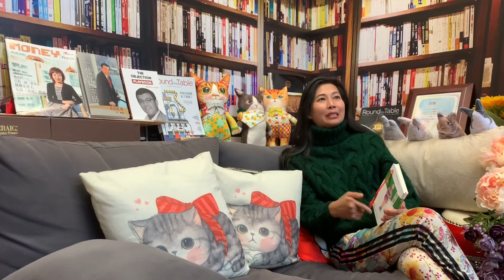有孩子的家庭｜怎去設計整個家庭的保險計劃 ｜ 保險為什麼 - 14 ｜香港🇭🇰廣東話頻道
連結內有四個免費價值教學短片

我可能係*世界上第一個*和您分享「30年前和今天買保險有什麼分別」的保險顧問😂📚✍🏻♥️

自願醫保

政府自願醫保網站

YouTube上有很多自願醫保計劃比較，自願醫保計劃攻略，自願醫保大比拼，自願醫保利弊等不同短片。各保險公司都是以政府設計出來的框架去設計靈活計劃，羊毛出在羊身上，我不相信會有一間保險公司又平，又保得大額，又多額外醫療服務的保障。

如果有一間保險公司，它能在住院保險的市場佔有率最多，證明他會有最多的大數據，知道客戶需要什麼，什麼病賠償得最多，怎樣賠償對公司和對客戶能做到雙贏，他們的精算師設計出來的計劃一定是最切合市場和客戶的需要。

當賠償得最多的時候，也代表這間保險公司的保險顧問賠償經驗最豐富，這更顯示這保險公司的保險顧問更明白怎幫到客戶跟進賠償。

全香港超過100,000位保險顧問，但真不是每一位保險顧問都懂自願醫保，都懂怎做住院保險賠償，所以除了保單保障範圍之外，保險顧問都是客戶的重要價值。祝願每一位投保人都能夠遇到行業中專業的保險顧問。感受到保單為他們帶來的價值！

投保人怎保障自己

每個人需要保險的原因都不同，可能是為了在自己身故後為親人提供生活保障、為了保障自己賺取收入的能力、為了在遇到盜竊或災害時保障自己的住所、座駕或其他資產。

無論你基於甚麼原因投保，都需要先清楚了解自己需要甚麼類型的保險產品，選取最適合你的保險計劃。你需要清楚了解保單的條款和保障範圍。

值得留意的是，你有合約上的責任向你的保險公司提供真實準確的資料，如拒絕提供，可能會導致到你的保單失效，或你將來的任何索賠被拒絕。

新的人壽保單設有21天的冷靜期，保單持有人可以利用這段時間看清楚已簽保單的條款，並仔細考慮是否符合你的保險需要。

儲蓄保險

以保單形式作儲蓄工具，是一個比較其他投資工具風險較低的選擇。傳統的儲蓄保單，很多投保人都會覺得回報不太高，也不夠靈活提取，往往會用這些說話，而拒絕投保。但是傳統的儲蓄人壽保單，背後真正的意義，不只「儲蓄」這個目的，當中存在着低成本的「資產轉移」，「傳承財富」，「用時間累積財富」，「建立儲蓄習慣」，「避免市場波幅的後備戶口」等，都是很多投保人未意識到的「管理財富」功能。

傳統儲蓄保單重點是「實現率」，這也是一般投保人，習慣只看建議書上「預計的回報」，疏忽了實質保險公司以往是否真的派到「預期的紅利」。

另外一個投資工具能在保險公司投保的，就是一些投資相連的基金投資戶口。近兩年流行的「派息基金戶口」也可以在保險公司開戶。
這類戶口就會受市場波幅而影響回報，而且風險較高。

第三個投資工具能在保險公司投保的，就是個人賬戶的強積金戶口，可自選扣稅供款的強積金戶口。

一個保險顧問需要有「卷五」投資相連牌照，「卷四」強積金牌照，「卷三」長期保險牌照及「卷一」保險原理及實務，共4個牌照才能夠提供以上三種不同風險程度的儲蓄戶口服務給投保人。

所以今時今日做保險顧問，真是不容易。考到牌照，每年也需要完成足夠的學分才能夠續牌。已經沒有30年前的歌仔說「有呼吸就可以做保險」，那麼簡單。

危疾保險（亦稱為重疾險）

會在確診後支付一次性賠償，以支付與某一特定危疾相關的全部或部分醫療費用。此類保險可以作為一份獨立保單或人壽保險的附加保障出售。

至高誠信原則（utmost good faith）

至高誠信的含義是指當事人真誠地向對方充分而準確的告知有關保險的所有重要事實，不允許存在任何虛偽、欺瞞、隱瞞行為。而且不僅在保險合同訂立時要遵守此項原則，在整個合同有效期內和履行合同過程中也都要求當事人間具有“最大誠信”。

企業業務

不是每一個Agent 都可以提供這個服務，先要考卷二和卷四的牌照，再要定時上公司內部的「特別課程」。

全行業有做「企業業務」的顧問很小，因為有牌，也未必識做。😄

全個行業，只有兩間大保險公司有比較多的保險顧問懂做「企業業務」，包括「公司團體醫療」和「企業強積金戶口」。

「企業業務」牽涉的人力物力、後勤服務丶網絡支援，網絡醫生服務等你個人保險更複雜。

「個人保險業務」要在產品回報丶投資平台丶醫療賠償丶危疾保障範圍丶網絡電子平台支援，都可以說市場上只有四大保險公司比較完善。

很多時「企業業務」轉用新的保險公司，原因有三個，第一「價錢」，第二人事部經理或老闆轉換，第三現有服務提供者後勤服務有出錯。

「個人保險業務」可以以個人品牌，或個人的人脈關係而獲得生意，但是「企業業務」越大的企業表面要「越公正」，有時也會因為很多「客觀商業因素」而選用服務不好或「價錢貴」的公司，其實都是打人情牌，不過只是你「看不見的人情牌」罷了。不過商業社會，就是家家有求，都可以説是公平競爭。

沒有耐性和毅力，保險顧問做不到「企業業務生意」，專業牌照，和專業知識，只是基本。所以很多保險顧問都不做企業業務，因為服務多，而且跟進時間長，回報不成正比。✍🏻

只有我這麼用心訓練組員去做「企業業務」，沒有特別的理由，只是無人肯做，我就試吓做。🤣♥️

未來保險市場發展趨勢

在這尖端科技既的年代，做保險可以有很多方式建立品牌，甚至乎去做生意。過去幾十年都是我們保險顧問要去主動尋找客戶，但我相信未來30年我們需要學習以「尖端科技」，讓有需要的客人找到我們丶認識我們的專業所在，主動向我們查詢意見，主動向我們購買保險產品，和主動向我們申請入職的機會。

未來30年是實力的表現，過往三十年以人脈關係去做生意，未來30年是誰能利用網絡表現到自己的「專業價值」，就能夠在市場佔一席位。

您相信嗎？

👀完影片🎞

如果覺得有價值.

比了♥️☑️喜歡嗎？
🔔訂閱了嗎？
What app 給有需要的朋友，讓他/她了解更多吧！

一個專為「保單持有人」而設的保險知識教學頻道。

一個行業就像「森林」中很多大小不同的樹，各有特色和所長，沒有那一棵樹是「皇」，大家是互相依靠的。因為，土壤一樣，大家都在爭陽光和水。總有枯葉枯枝，這是自然淘汰。
客戶能有緣遇到那一棵樹，他都可以選擇停下來休息，或繼續找他心目中喜歡的大樹。

市場上有很多YouTube賺錢的短片，我們都是用另一個角度去幫大家賺錢，因為健康就是財富，心靈的健康，身體的健康，希望大家看完我們的短片之後，能調節心情更加「富足」。我們設立了三個頻道，和一個Facebook專頁。目的是希望「保單持有人」不求人，更容易明白保單的保障範圍。

見到YouTube搜尋「保險」的時候，大部份都是台灣的短片，而且內容也不是太幫到香港的保單持有人。所以今年二月開始製作三個YouTube頻道，希望大家多多指教。

我不夠膽說我是第一個保險顧問去做「保險知識教學」短片這事情，不過，想到為「保單持有人」而設，又要肯學IT,又肯去試，期望短片內容帶給二百幾萬保單持有人一點新的價值，真確切執行到，我應該是「第一個」🤣♥️

現在的保險教學頻道，可以說是市場上少有的本地製作及廣東話頻道。保險知識似乎是比較悶的知識，但當「保單持有人」在YouTube上搜尋有關「保險」的資訊，在香港比較少這方面的教學短片，所以也希望「保單持有人」能覺得我們的頻道有價值。當中分享的真人真事故事，也希望對大家人生有一點啟發。

如果您覺得我們的內容有價值，希望您支持。

健康就是財富，沒有病也慳了很多醫藥費，所以我們重點邀請了很多專業的專科醫生為我們的「保單持有人」作分享，歡迎訂閱我們的「醫生分享」YouTube Channel

我們第三個頻道是威士忌大使101

我們威士忌團隊考取了蘇格蘭的威士忌證書，希望以廣東話和簡單的表達，讓更多朋友了解Drink Less,Drink Better 的意義。市場上很多威士忌的頻道都是英文的，也比較資訊性。我們希望用一個廣東話的演繹和平民化的表達方式，讓更多人了解品嚐威士忌的知識。
［在此可以登入我們的網上教學課程］

全港首創第一個為「保單持有人」而設計的保險知識課程，讓「保單持有人」自己也可以成為專家，明白用什麼方向和金錢去買適合自己範圍內的保單。

免責聲明：本網頁一切言論並不構成要約、招攬或邀請、誘使、任何不論種類或形式之申述或訂立任何建議及推薦，觀眾務請運用個人獨立思考能力自行作出投資或投保決定，如因相關言論招致損失，概與本人及公司無涉。投資涉及風險，證券、基金價格可升可跌。玄學、姓名學、性格學、風水、八字、能量學並非科學，請不要以一般科學和統計學去理解。信不信觀眾務請運用個人獨立思考能力自行選擇。如因相關言論招致損失，概與本人及公司無涉。